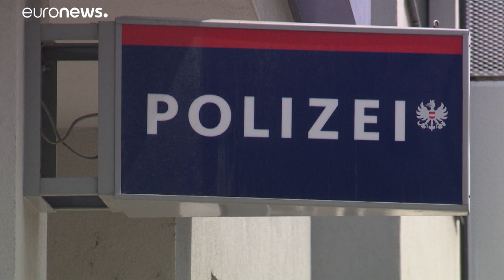Zwei Tschetschenen wegen Terrorverdachts in Wien verhaftet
In Wien sind zwei Tschetschenen wegen Terrorverdachts in Untersuchungshaft genommen worden. Die Verdächtigen sollen Vorbereitungen für einen Terroranschlagin der Weihnachtszeit getroffen haben.…